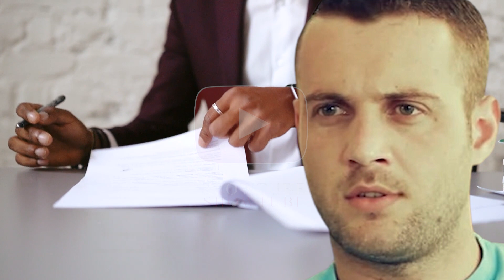Luiz Ejlli perseri probleme me drejtesine? Cfare po ndodh?